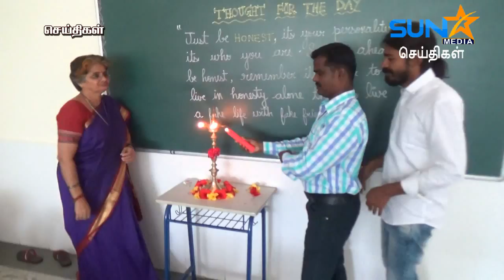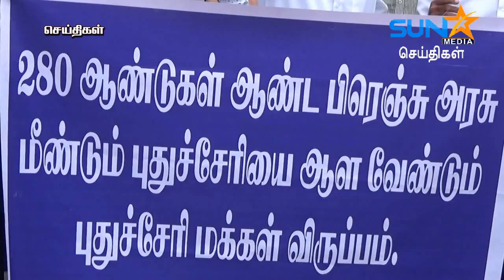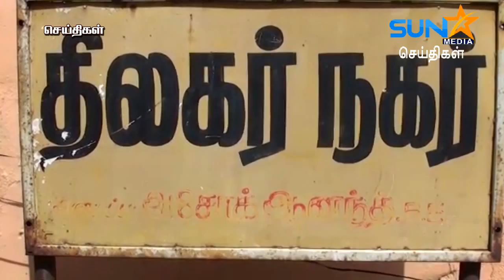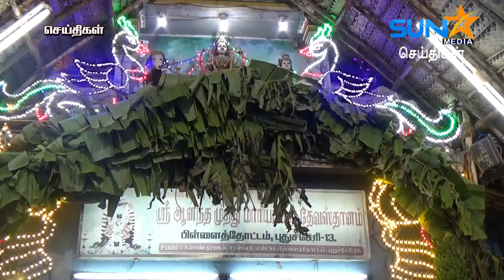02-08-2019 Sun Star Media News Pondicherry